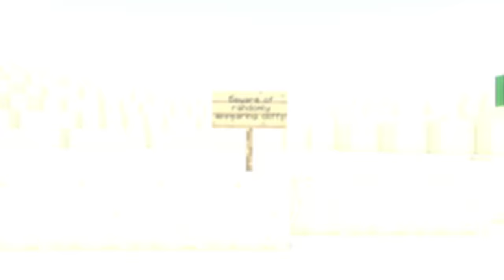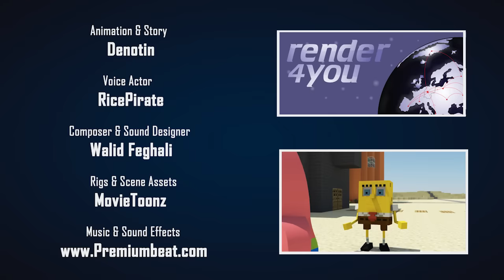Spongebob in Minecraft 2 - Animation